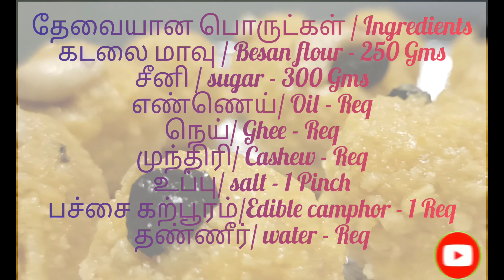How to make boondi laddu? | பூந்தி லட்டு செய்வது எப்படி?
The Boondi Laddu recipe is a popular sweet among kids and everyone. Boondi Laddu is simple yet soft and tasty.

If you love Laddu then try, It's easy to make and eat.

Home made recipes are always good for healthy and tasty.
So Try it & Have it...

Hope you like this recipe and don't forget to try this recipe in your home.

INGREDIENTS
1. Besan Flour - 250 Gms
2. Sugar - 300 Gms
3. Oil - Required
4. Ghee - Required
5. Edible Camphor - 1 Pinch (Optional)
6. Salt - 1 Pinch (Optional)
7. Dry fruits & nuts - Required
8. Water - Required